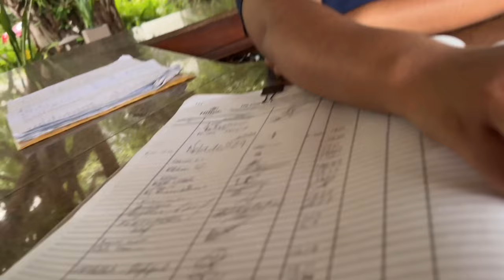සරමක් අදින්න වුන lounge එක Celebrating Amma’s Birthday @ HILTON COLOMBO/🇱🇰#celebration 4K #2023#